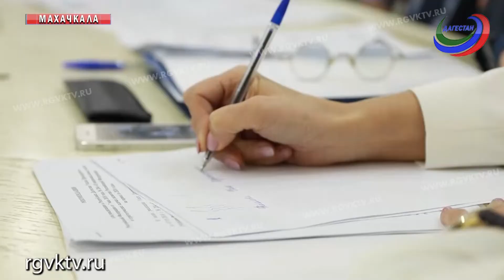Уммупазиль Омарова провела заседание Общественного совета ведомства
В следующем году в республике увеличат базовую часть оклада учителей, она сравняется с минимальным размером оплаты труда.